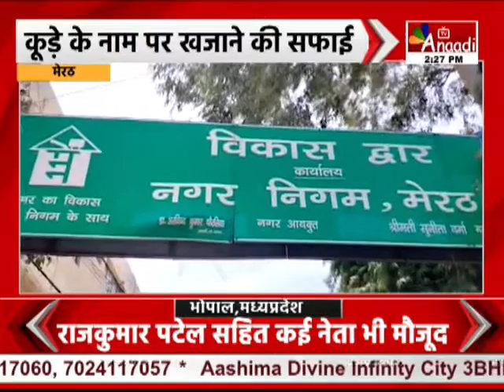Meerut : कूड़े के नाम पर खजाने की सफाई | Uttar Pradesh News Hindi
मेरठ में सफाई और कूड़ा निस्तारण पर 5 साल में 300 करोड़ रुपये खर्च किए गए...फिर भी लोहियानगर में 92 लाख टन कूड़े का पहाड़ जस का तस है...हालांकि, नगर निगम शहर से रोज 800 टन कूड़ा उठाने का दावा करता है, लेकिन इसके मुकाबले निस्तारण सिर्फ 300 टन का ही हो रहा है...रहवासियों का कहना है कि, लोहियानगर में करीब 20 बीघा जमीन में कूड़े के पहाड़ की ऊंचाई 80 फीट पहुंच गई है...कूड़े के ढेर को हटाने के लिए प्रशासनिक स्तर पर कई बार ज्ञापन दिया जा चुका है...और साथ ही एनएचएआई ने भी इस कूड़े के ढेर को हटाने के लिए निगम को कई बार चिट्ठी लिखी है...इसके बाद भी नगर निगम इस कूड़े के ढेर के निस्तारण के लिए गंभीर नजर नहीं आ रहा है...